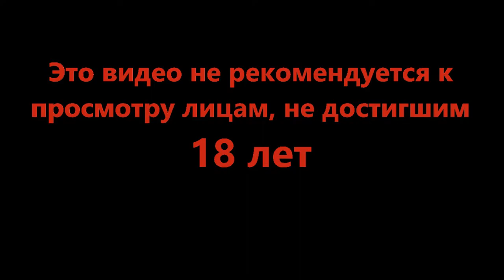Внезапное озарение - Transistor #4